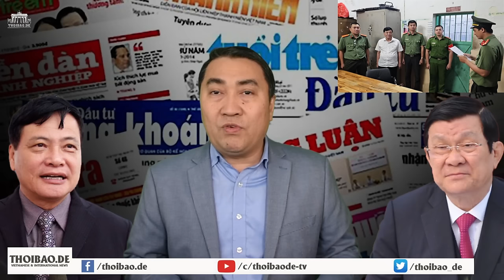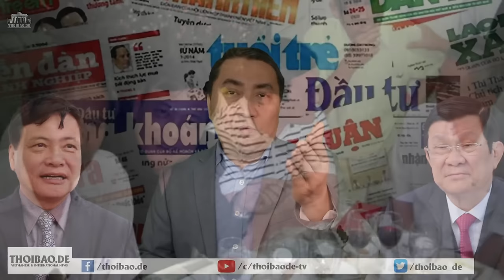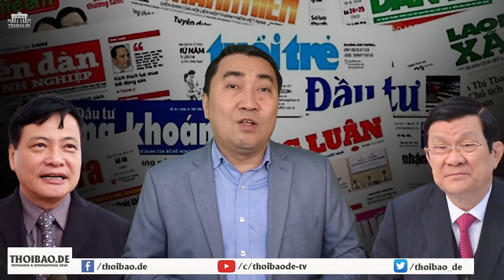Vì sao Nguyễn C. Khế bị giới báo chí cực ghét, còn lãnh cấp cao Việt Nam lại tin yêu?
Lâu nay, cựu Tổng Biên tập báo Thanh Niên Nguyễn Công Khế vẫn là người bị số đông đánh giá là kẻ khó ưa, đặc biệt là báo giới Việt Nam. Trước đây, nhiều người cảm thấy sợ khi ông Khế còn có quyền hành. Nhưng đó chỉ là ngoài mặt, còn trong tâm can, họ căm thù Nguyễn Công Khế đến tận xương tủy.